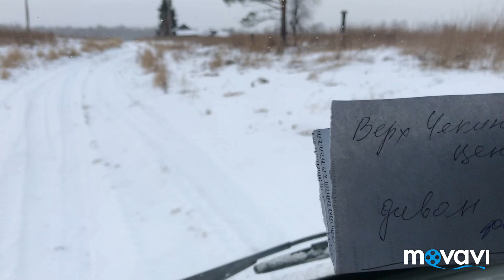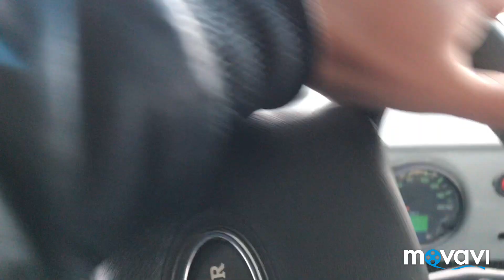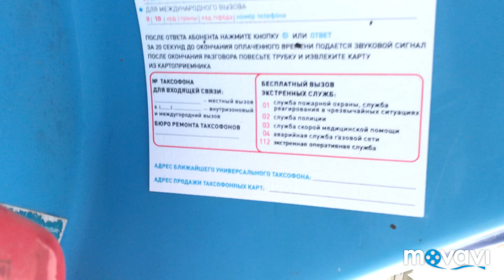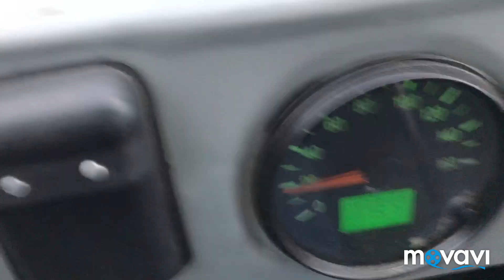д. Верх Чёкино ❄️ Кыштовский район Новосибирская обл